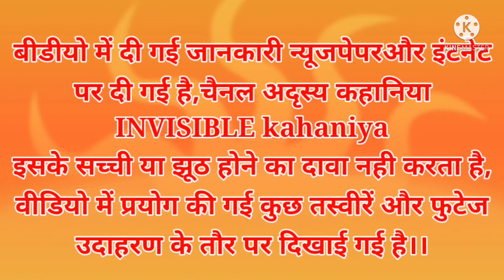खाता नंबर 6 नवदिया गोत्र भरतवाजमुनि निवास स्थान निधिवन श्री कृष्ण की लीला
माहुरी की सभी जानकारियां गूगल मैप के माध्यम से उपलब्ध की गई है।। सहयोगी माहुरी विवाह संबाद के सहयोग टीम के साथ मिल कर किसी भी तरह की कोई भी
जय माँ मथुरासिनी
माहुरी विवाह संबाद

सभी ID को फॉलो करें
👌माहुरी विवाह संबाद के कुटुम्ब एप्प का लिंक
एप्प लिंक⬇️

माहुरी विवाह संबाद
 instagram lik ⬇️